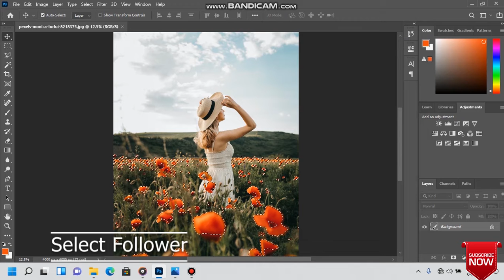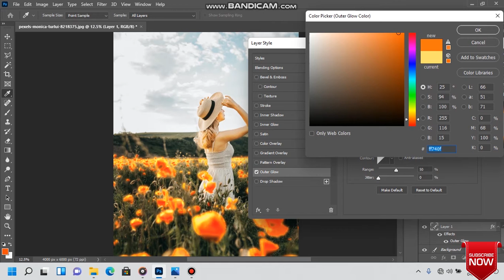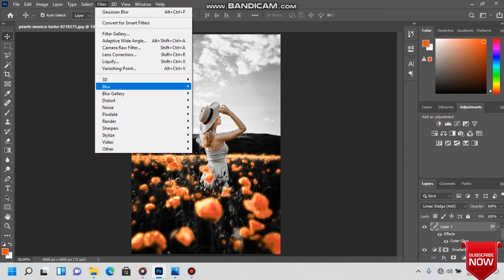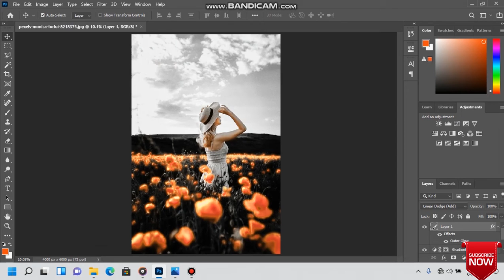Glow Effect Photoshop Tutorial Glowing Effect Easy_1080p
Official Youtube Channel of  Editing Skillz For U
Creative photography / videography and behind the scenes